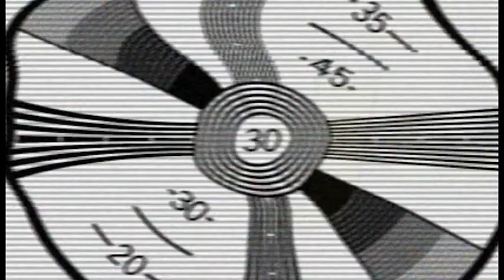TaDa HISTORY: WW1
Greetings folks, Today we tell you why World War 1 happened after the assassination of arch duke Franz Ferdinand by the notorious gangster Tidlywinks. However, Tidlywinks was found innocent after his trial and is missing ever since. Download the TaDa Time app for some more about augmented reality history!